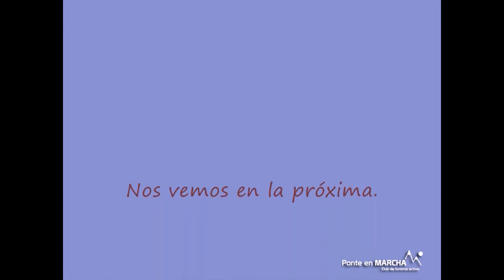La Fuentona y el Sabinar de Calatañazor - Senderismo y Turismo Activo en Soria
Volvemos a encontrarnos con otro Barranco de la Hoz. Forma una paisaje kárstico en forma de pequeño cañón por el que discurre un arroyo intermitente, donde sus aguas llegan a emerger a la superficie en periodos de fuertes lluvias. El arroyo da un salto, formando la Cascada de la Fuentona para adentrarse en el Monumento Natural de "La Fuentona".

También nos dejaremos abrazar por uno de los espacios naturales más peculiares de la geografía castellano-leonesa, que con sus 22 hectáreas de bosque de sabina albar (Juniperus thurifera) acogen algunos de los árboles de la especie más elevados y longevos de la Península Ibérica.